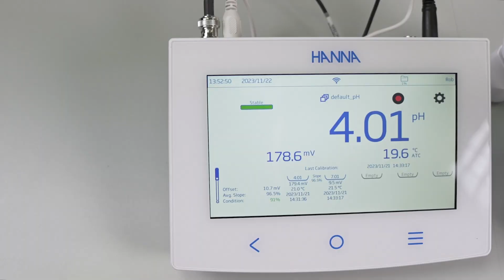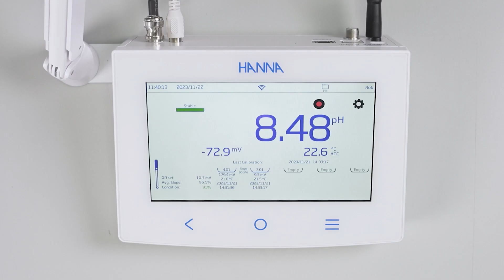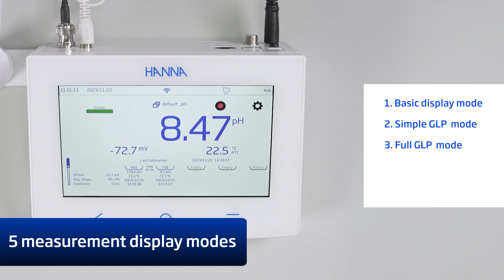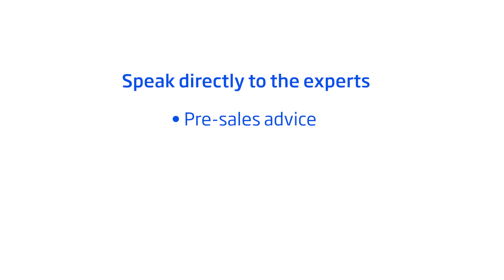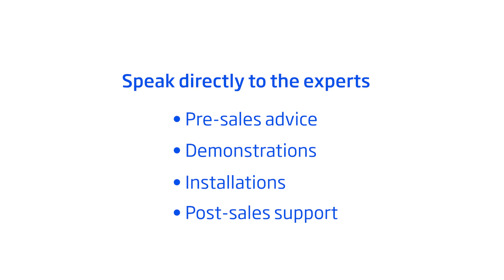Meet the Hanna 6000 Series Meters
The Hanna 6000 Series is the ideal solution for effortless benchtop testing of key parameters. The series includes streamlined meters for pH, conductivity and dissolved oxygen, with innovative features for efficient, practical measurement.

💬 Want to learn more about the 6000 Series?
Contact our experts directly at to find out more about why our benchtop meters are the best choice for your requirements.

What are the key features of the 6000 Series?

💡 Touchscreen display (works with gloves)
💡 Capacity for 3 electrodes
💡 Room for a dedicated temperature probe
💡 Connect via WiFi or Ethernet
💡 Export data via email, web server or printer
💡 Create up to 9 unique user profiles
💡 5 individual measurement display modes
💡 Built-in alarm system
💡 Video and text tutorials included on the meter

📩 Interested in what the 6000 Series can do for you?
Get in touch with our experts at for advice, demonstrations and expert support in choosing the best instrument for your goals.